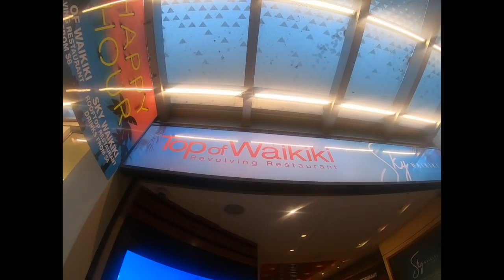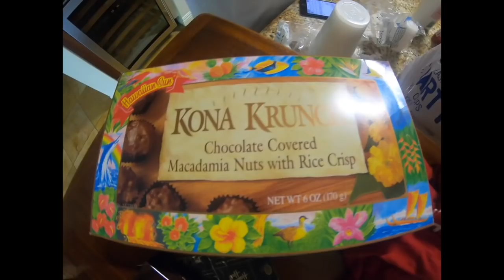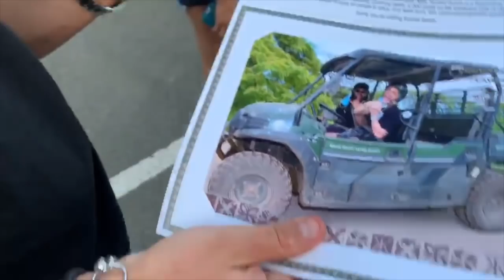HAWAII MAHALO MF